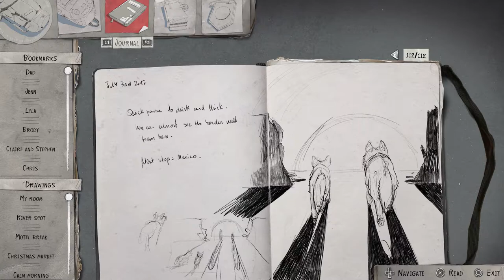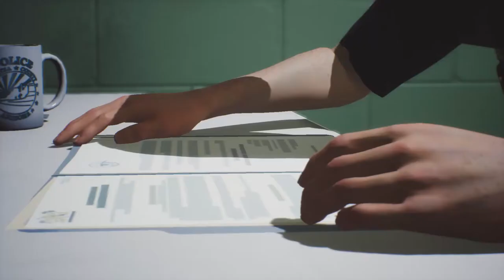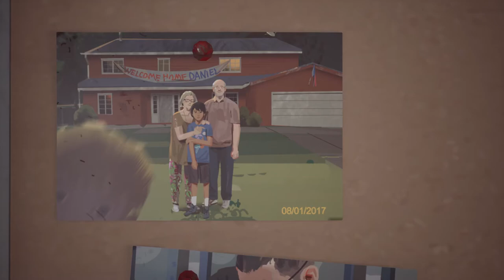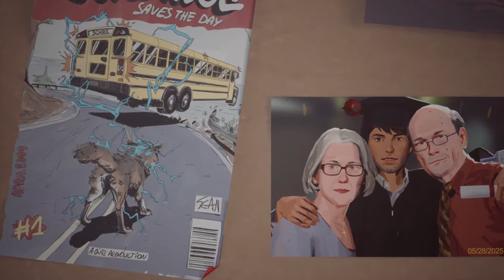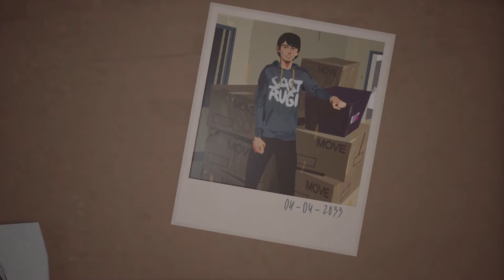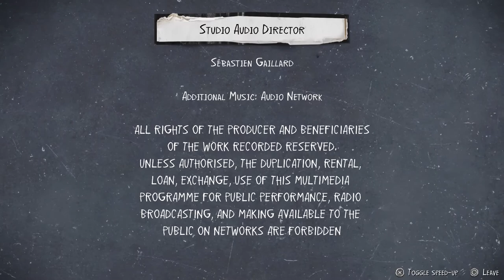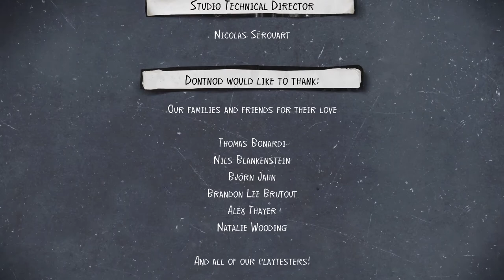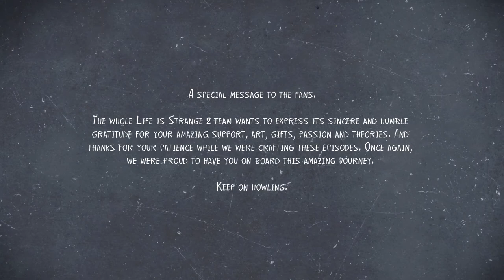Life is Strange 2 Finale - Playthrough